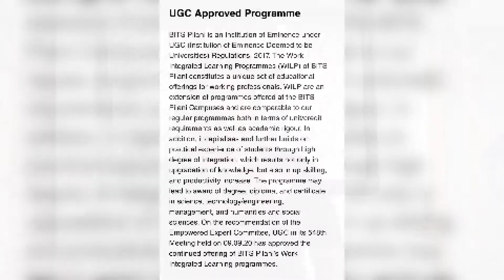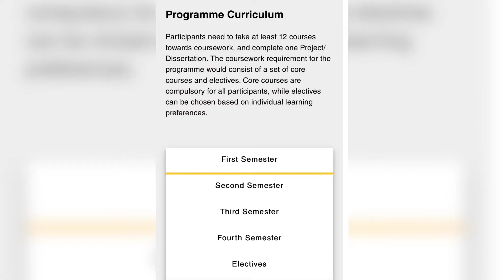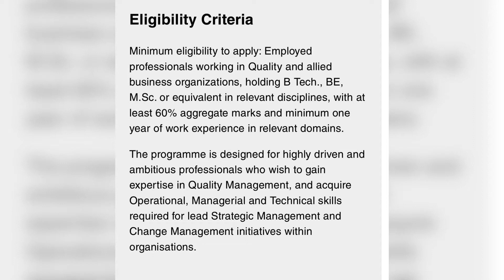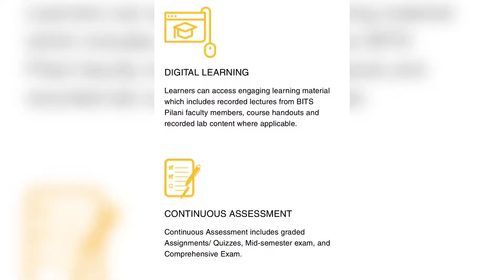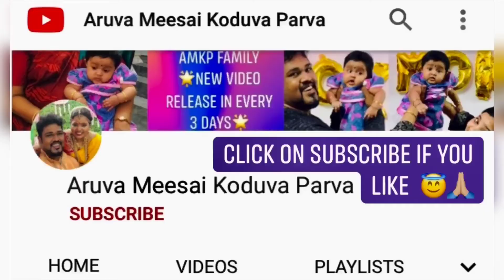BITS Pilani WILP | UGC Approval Extended | Even semester admission starts on Nov'20 | Don't miss it!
This video will be the continuation of my previous video about BITS Pilani WILP program regarding the UGC Approval. All other important information's regarding the even semester is explained in a single shot!

Don't forget to press the "BELL" icon to get frequent updates about our future posts.